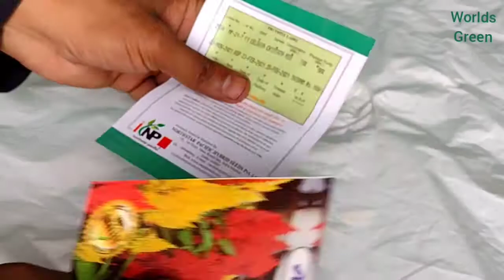How to grow Celosia from seeds | Celosia grow from seeds in 6 Days | Summer Flower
In this video you will see how to grow Celosia summer flower from seeds

Celosia, also known as Cockscomb is one of the hardiest Annual that you can grow at your home. The best thing about growing Cockscomb is that you can grow either in Winter season or in Summer season as well.

गमले की मिट्टी इस प्रकार तैयार करें || How to prepare Soil Mix for Pot || Right way to make soil mix

गर्मी में लगाए जाने वाले बेस्ट 15 फूल के पौधे | तपती गर्मी मे उगाएं 15 खूबसूरत फूलो के पौधे

How To Grow Summer Flower Seeds Fast | April flower seeds | Best Summer flowers in india | Summer flowers images with names |  Summer flowers to grow from seed | Best plants that bloom in Summer | Images for how to grow May flower from seeds | April ke phool kaise ugaye jate hai |  Summer flower seeds to plant | Growing April Flowers from Seed | Popular in Gardening Flowers | Stunning Flowers That Bloom in Summer | may blooming flowers | Plants that bloom indoors in Summer | Summer blooming flowers images